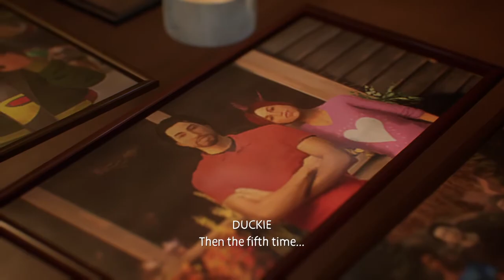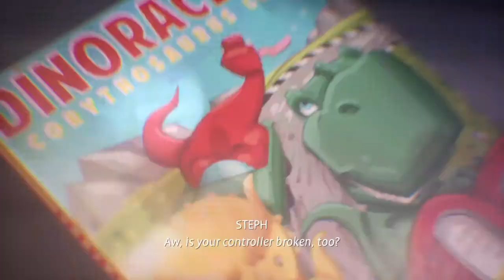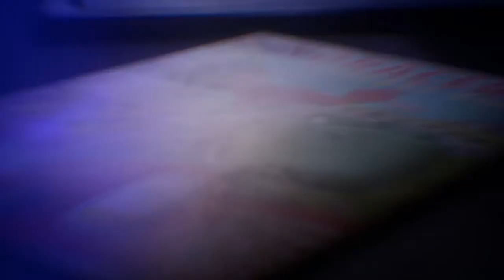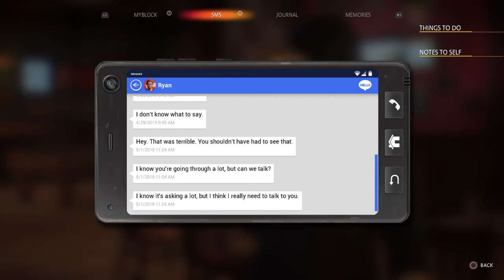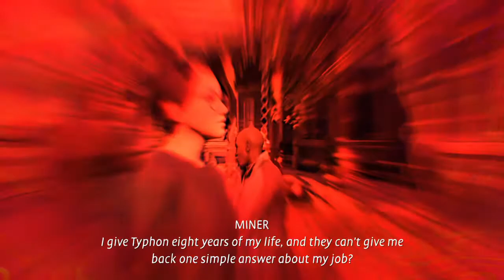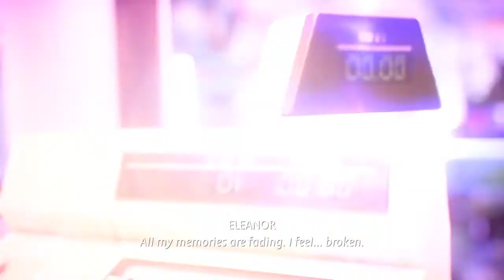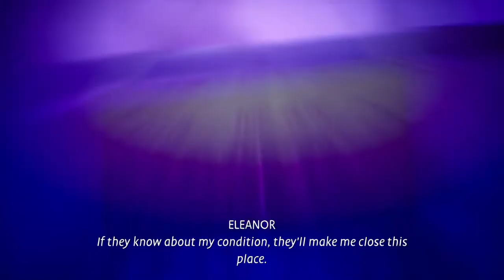Life is Strange: True Colors - Part 4 - GABE'S WAKE